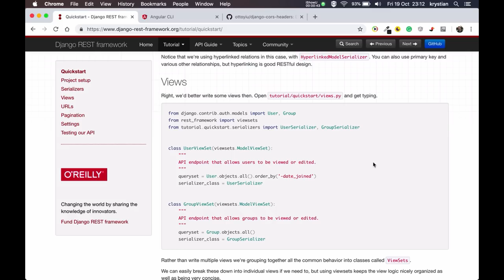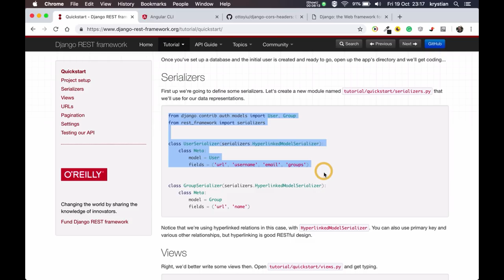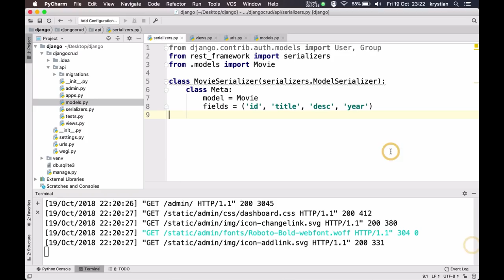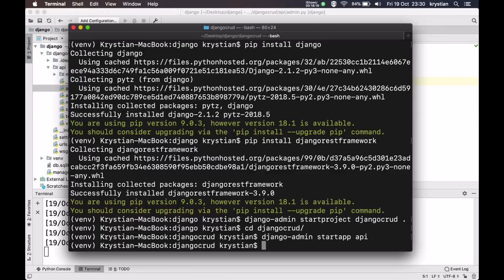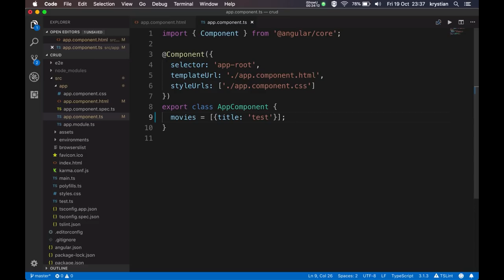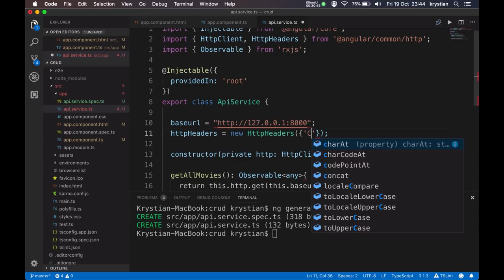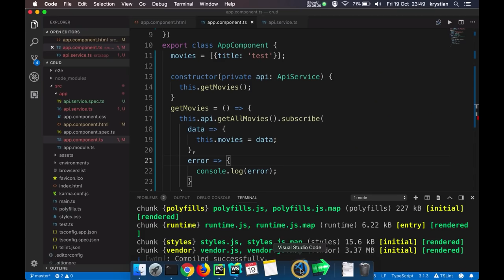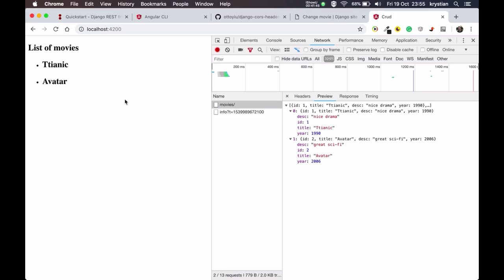Django and Angular full CRUD part1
Django 2.1 API and Angular 7 web app: full CRUD (methods Post, Get, Put, and Delete). This is 1/2 part of the tutorial where I show how to use Angular on frontend and Django on the backend to create a simple CRUD.

Uploading files and images to Django Rest API server using Angular 8